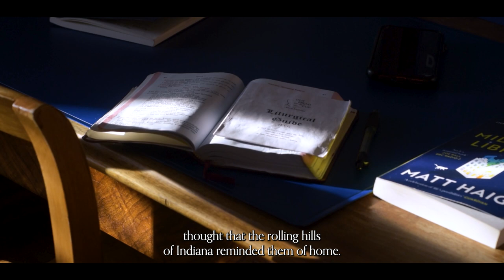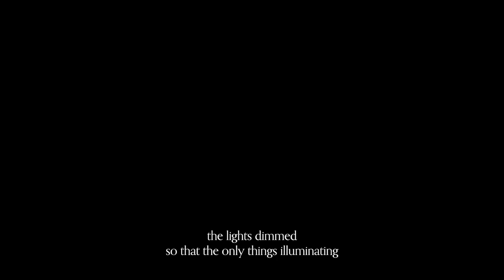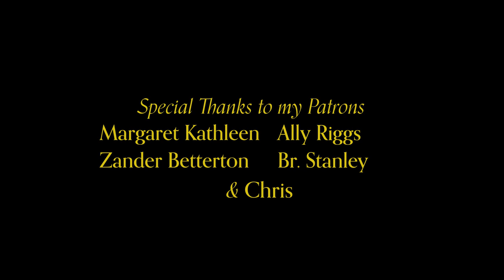Christmas Alone at Einsiedeln Abbey. (France Study Abroad - Chapter 4)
This Christmas, I decided to spend the holiday season at Einsiedeln Abbey in Switzerland, the motherhouse of the monastery I used to work at. It was a test of my independence - could I enjoy the holiday alone? What I discovered was an answer to that question, and a change in my perception of independence and dependence.

Ryan Kluge
Zach Kietzmann
Marygrace
Taylor Copas
Sarah Denovellis

My Gear:
Camera: Nikon D3300
Mic: Rode VideoMic Go
Mini-Vlog Tripod: Manfrotto Pixi Mini
Tripod: KODAK PhotoGear 2-in-1 Tripod
Lights: Neewer 2.4G 480 LED Video Light